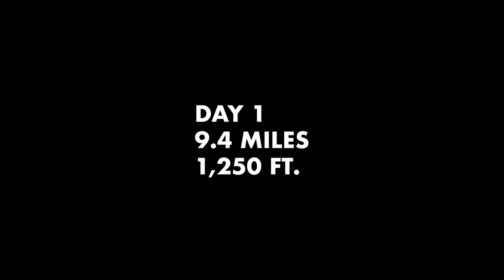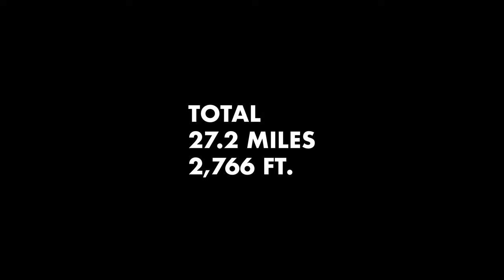Silent Hiking Film of Badger Pass to Glacier Point Trail in Yosemite, California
Join me on a 2-day camping & hiking trip on the Badger Pass to Glacier Point Trail in Yosemite National Park, California.

Any information referenced in the video was up to date at the time of posting. Please utilize the links under the "Resources" section for the most up to date and accurate information.

Get 7 days of AllTrails+ for free! Save time, be prepared & safe on the trail!

Items That I Use:
Specific to This Video:
Inflatable Mattress
Sleeping Pad
Sleeping Bag Liner
Traction Cleats
Leg Gaiters
Balaclava Face Mask
Freeze Dried Backpacking & Camping Food
Bear Food Storage Container
Cooking Kit

Collapsible Bottle 1L 4L
Trekking Poles/Walking Sticks

Emergency Essentials/Self Defense:
Power Bank/Jump Starter/Flashlight Combo
Pocket Knife
Sheathed Knife (Paracord/Fire Starter)
Bear Spray
Pepper Spray + Taser
Bracelet - 2 Pack (Paracord/Fire Starter/Whistle/Compass)

Recording Equipment for Hiking:
Main Camera
Wireless Mic
Vlog Camera

Etc. Recording Equipment in Studio:
Mic Arm

Timestamps:
0:00 Day 1 Hiking & Camping on Badger Pass to Glacier Point Trail
4:15 Day 2 Hiking & Camping on Badger Pass to Glacier Point Trail cont.